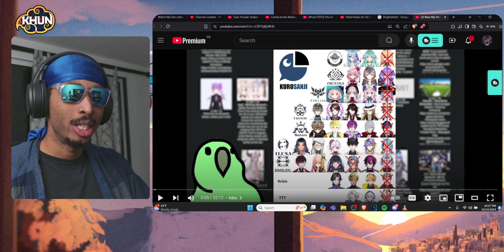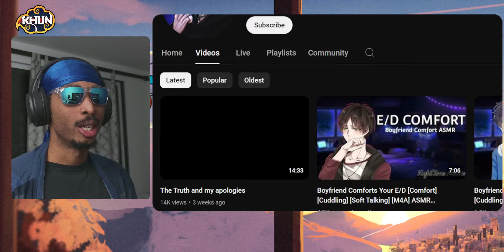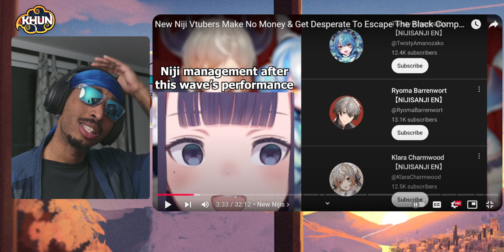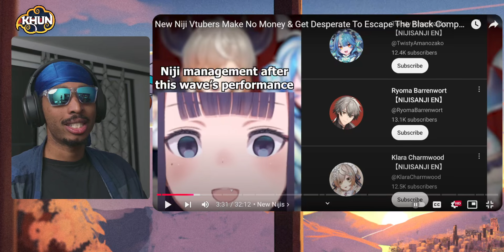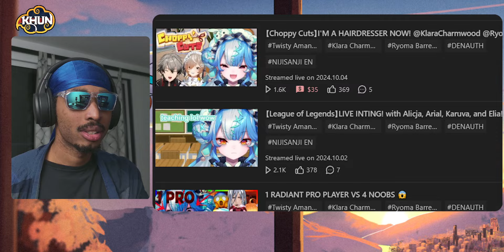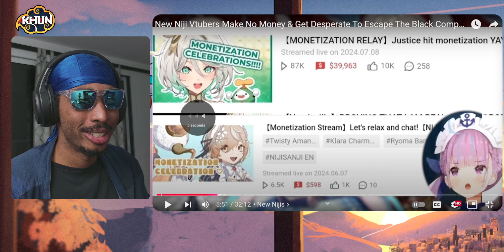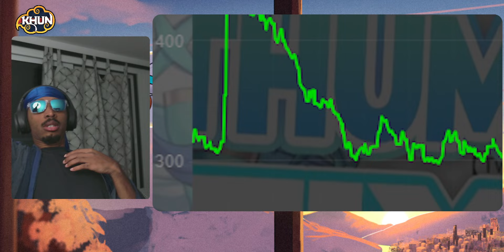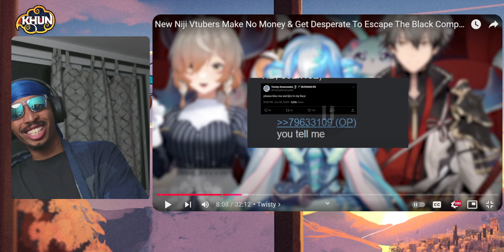17 Graduations in 8 Months! | Parrot4chan Reaction